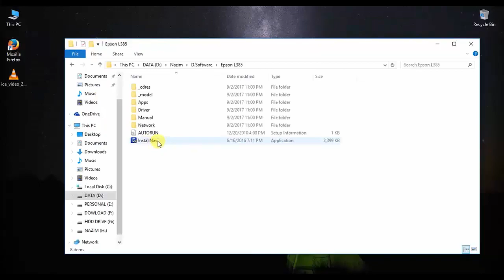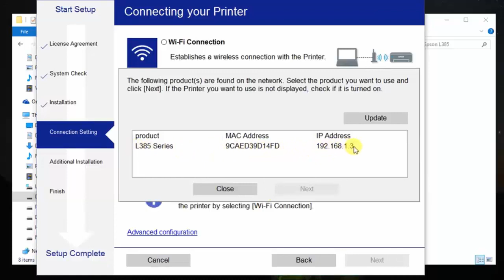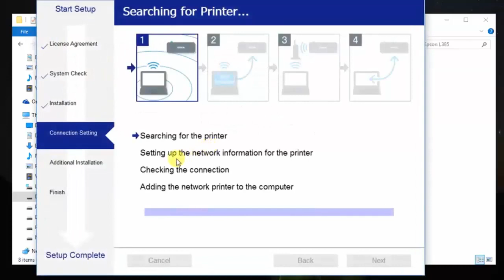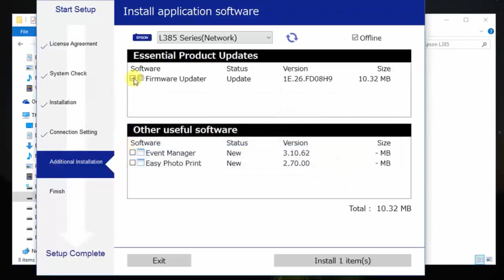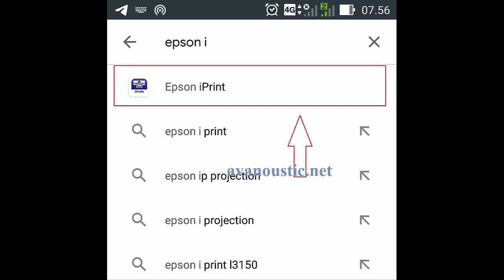Cara Mengaktifkan Wifi di Printer Epson L385 dan Cara Print dari Smartphone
ini adalah vide tutorial cara setting wifi printer epson L385 dan bagaimana cara nge print dari perangkat handphone atau android. Semoga video ini bisa bermanfaat bagi anda para pemirsa sekaligus penggemar blog dokter printer channel. Terimakasih.